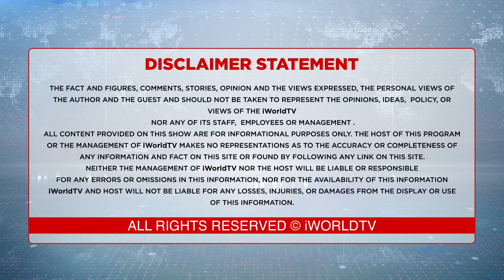ਹਿੰਦੂ ਆਗੂਆਂ ਨੂੰ ਸਕਿਊਰਟੀ ਪਰ ....